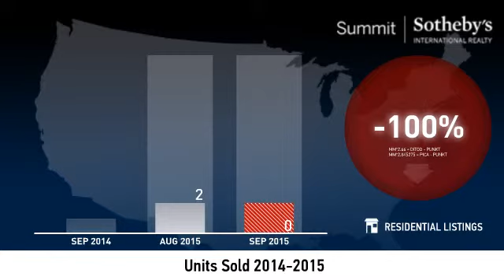Upper Deer Valley Resort - Single Family Home - September 2015 Real Estate Market Update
Real estate is local, which is why we offer you current and historical data from our local Park City MLS to produce detailed, highly visual and easy to interpret videos that clearly demonstrate market trends for Upper Deer Valley Resort - Single Family Home.